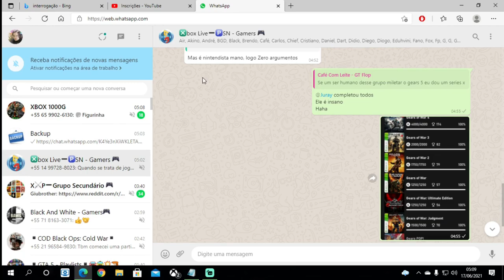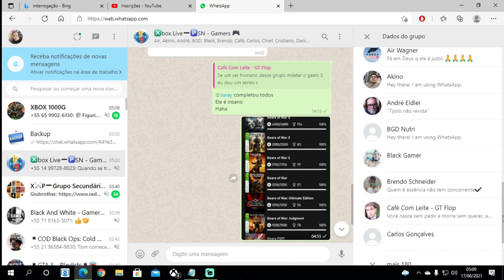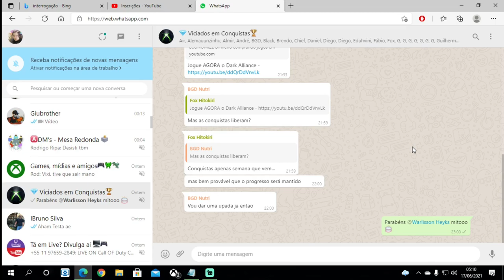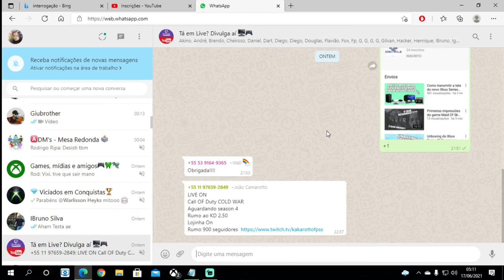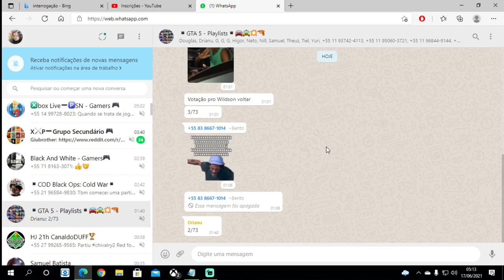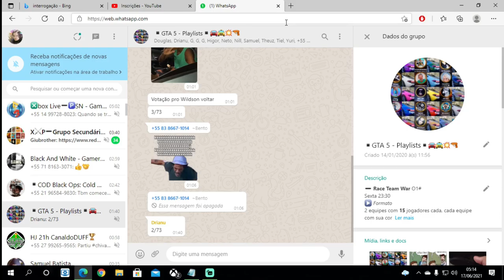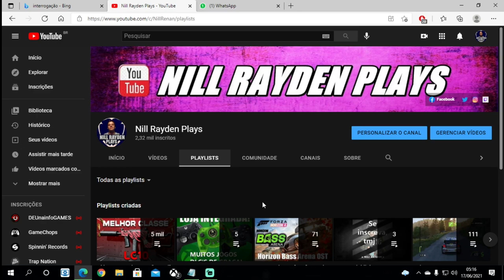Grupos no WHATSAPP de Xbox e Games - Convite pra todos Participarem!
Fala Galera, apresentando alguns grupos que possui no WhatsApp
muita interação, conversas rápidas e diárias, e aquele contato mais de perto em diversos grupos
fica o convite ae pra todos participarem, só clicarem nos links abaixo, ou no primeiro comentário fixado
todos serão bem vindos para entrarem a interagirem, tamo junto (;

TODOS OS LINKS DOS GRUPOS NO PRIMEIRO COMENTÁRIO FIXADO
LEIA AS REGRAS ANTES DE PARTICIPAR

Participem lá, tamo juntoo (;

Gamertag: x NILL RAYDEN x​
PSN ID: xNill Ray